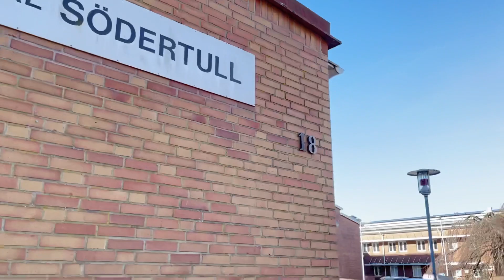27/02/2022 ได้เวลาไปเยี่ยมเยียนพ่อแม่ของพี่ขุน ท่านตัดสินใจจะย้ายไปอยู่อพาร์ตเมนต์